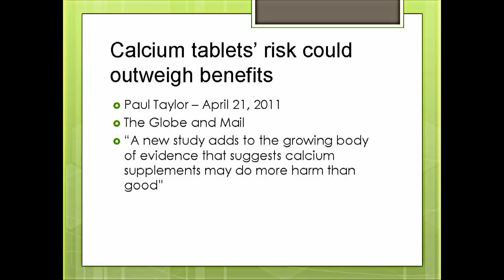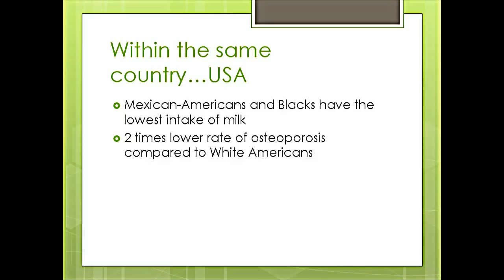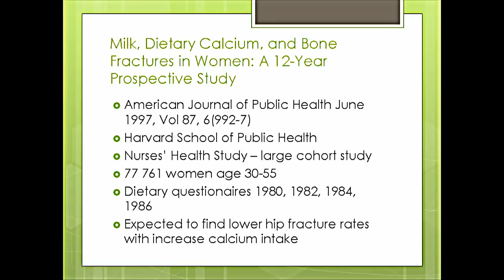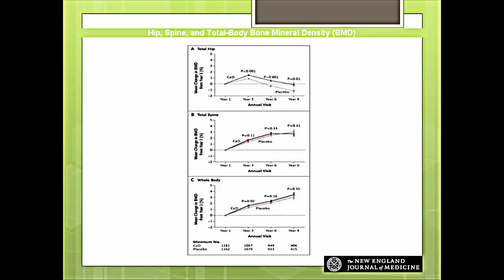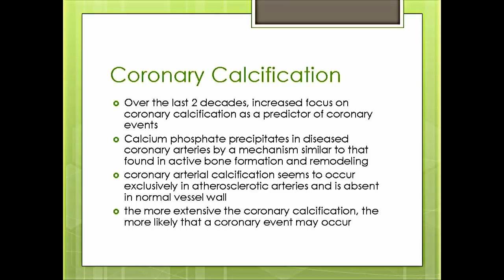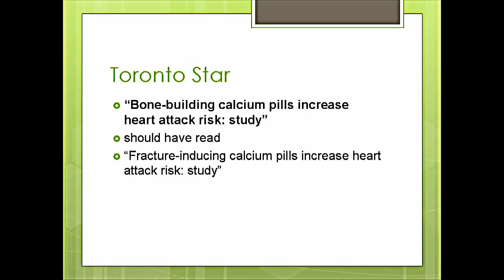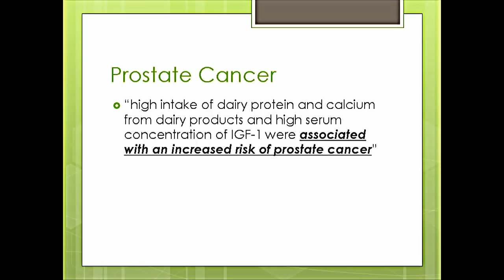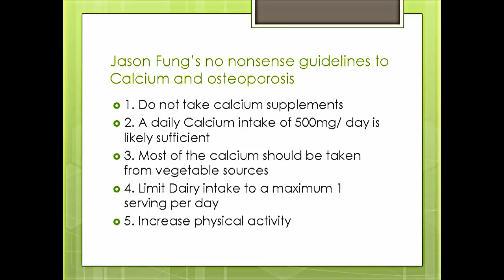Should you take Calcium Supplements?🤔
Do calcium supplements prevent osteoporosis? Are they harmful? The difference between calcium in food and supplements. A cautionary tale of how bad science led to widespread use of a potentially toxic substance - the calcium supplement.

**Fasting Aids**
Pique Fasting Tea (recommended)

Timestamps

0:00 Should you take Calcium Supplements?
5:45 Osteoporosis and Calcium
18:54 Hip fractures and calcium supplements
34:53 Risks of calcium supplements
39:40 Cancer and calcium supplements